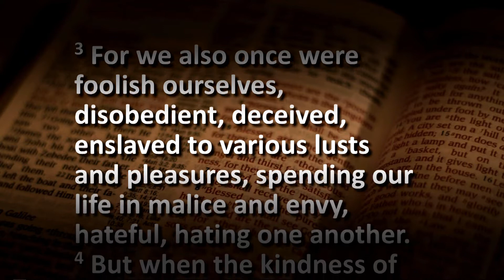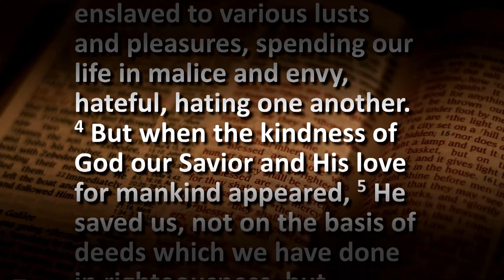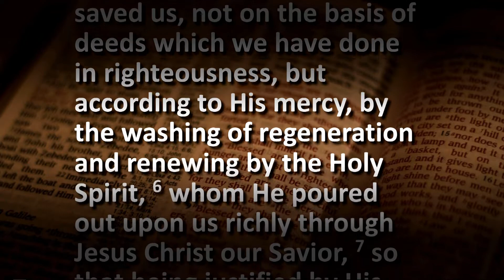"Salvation and the Cross"